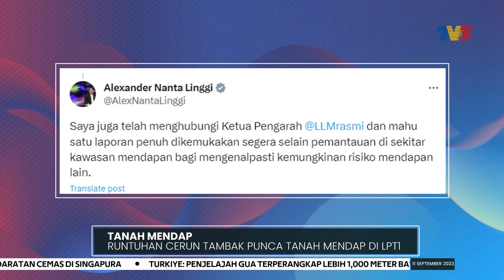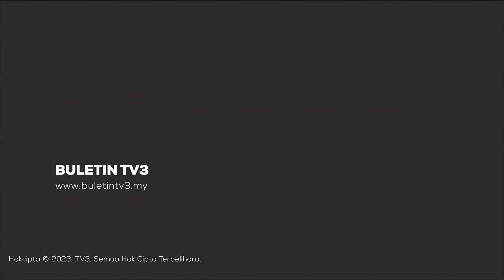TANAH MENDAP | Runtuhan Cerun Tambak Punca Tanah Mendap Di LPT1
Kejadian mendapan tanah dan rekahan jalan di kilometer 118.2 hingga kilometer 117.8 arah barat Lebuhraya Pantai Timur Fasa 1, dipercayai akibat runtuhan cerun tambak di kawasan kerja-kerja tebatan banjir.